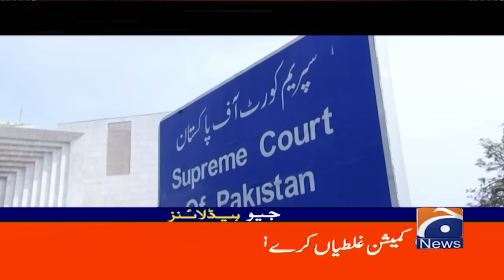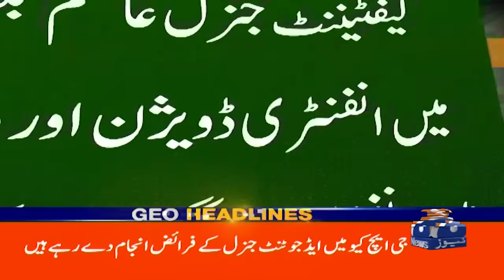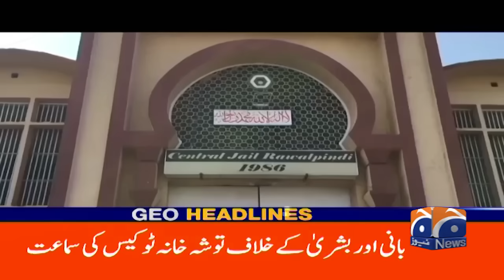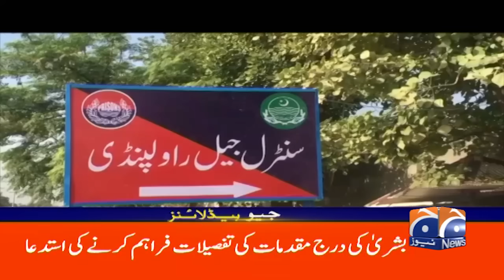Good News for PTI - CJP Qazi Faez Isa | Geo News 5 PM Headlines | 23 September 2024